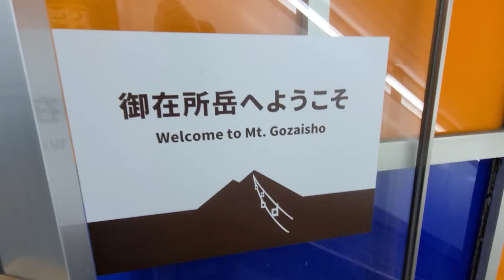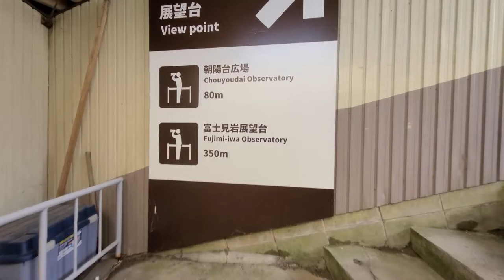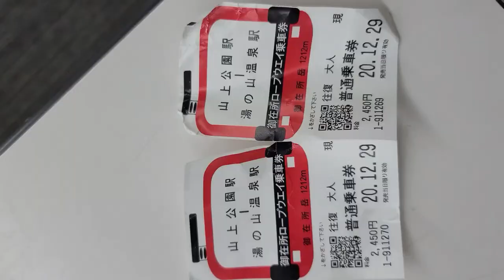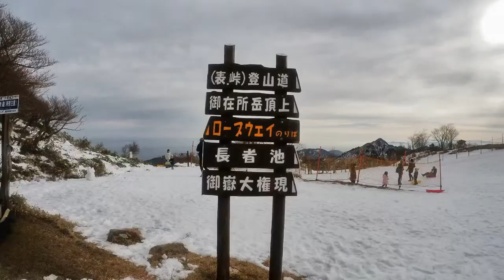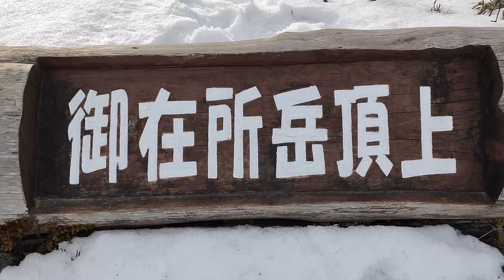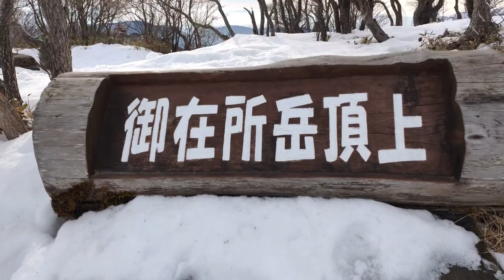100 days before Christmas | Christmas Songs for couples, friends and families | Mt. Gozaisho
Christmas songs, instrumental and hymns. Relaxing music, for studying and working.
The videos were taken at Mt. Gozaisho, Japan. Enjoy!

00:01 When Christmas Has Gone - The Snowy Hill Singers feat. Vincent Vega
03:49 It's Time For Christmas - Snow Dept. feat Jesper Pettersson
07:38 Merry Christmas Baby - Sture Zetterberg
11:05 Ready For Christmas - Zorro
14:00 Christmas With Me - Frizz Oli feat. Mia Stegmar
16:36 Christmas Love - In Wintertime feat. Frank Moody
20:33 Merry Christmas Day - Stonekeepers feat. Revel Day
24:20 It's Just Me Again - Sture Zetterberg
27:12 Christmas Memories - Loving Caliber feat. Jaslyn Edgar
30:42 Christmas Wish - Niklas Gabrielsson with Martin Lansdstrom & his Orchestra
33:42 Spirit of the Season - Jesse Lawrence feat. Ed Mills
37:23 Number One Time of the Year - The Snowy Hill Singers feat. Malena Stark
41:11 Christmas is Coming - Sture Zetterberg
44:20 Magic Day - Loving Caliber feat. Mia Niles
47:49 Could We Fall in Love - Celestial Castles feat. Cara Rainer
50:55 The First Snow of Christmas - The Snowy Hill Singers feat. Mia Niles
54:17 Christmas Miracle - Malena Stark feat. Easton
58:43 Merry Christmas Baby - Sture Zetterberg